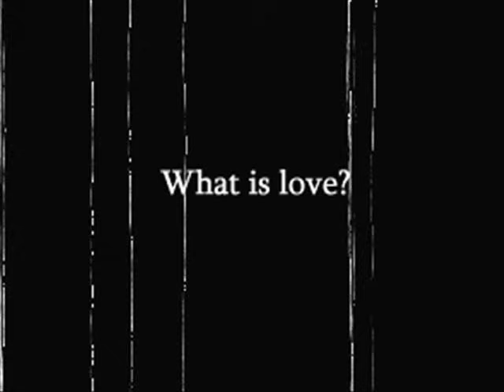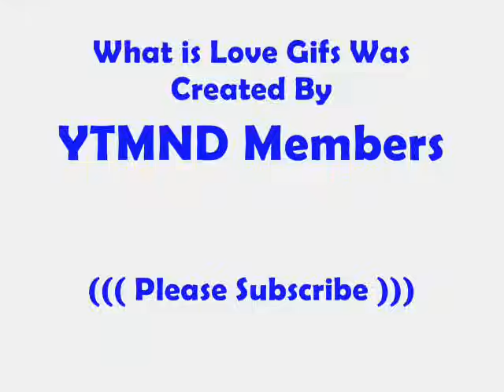What is Love Gif Collection 1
A Collection Of What is Love Animated Gifs From ytmnd. PLS Rate And Comment